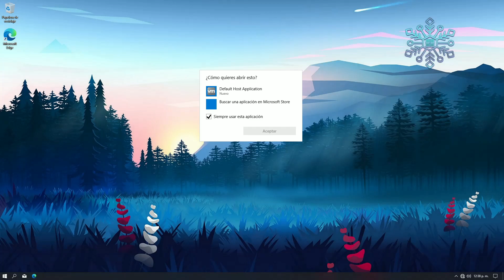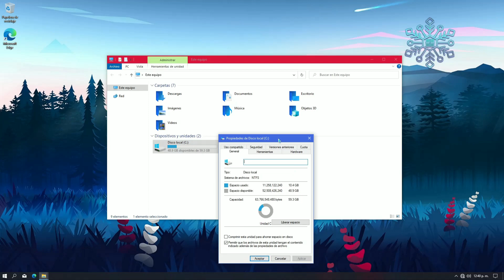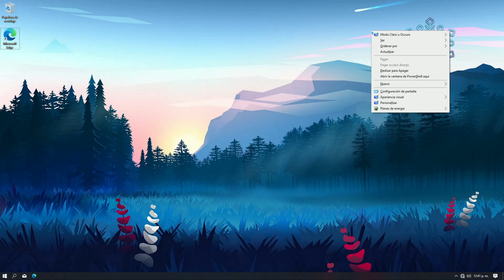✅WinZero X V1 2023 - Windows 10 22H2 HERMOSO Y RAPIDO!! (RECOMENDADO) usb windows I D-TECH USB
Este es WinZero X V1 64 bits un sistema modificado basado en WIndows 10 22h2 con excelente rendimiento y hermosa personalización, mira toda la review para que veas de primera mano todo lo que trae...